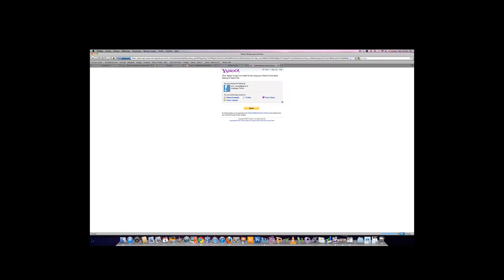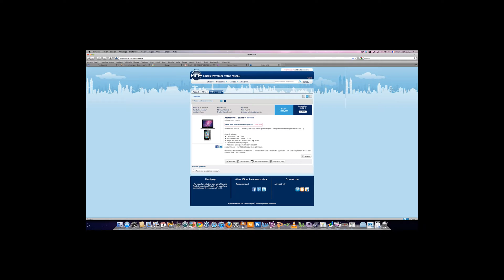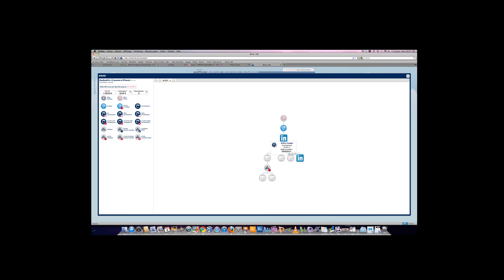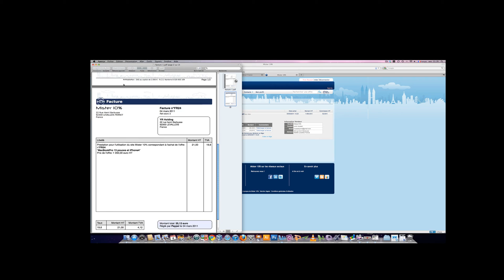Mister10.com - ACHETER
Je recois par mail une Offre d'un de mes amis
Je clique sur le lien pour acceder à l'offre sur Mister10.com
Je consulte l'offre en detail
J'achete l'Offre en payant au site le montant de la commission pour etre mis en rapport avec le Vendeur
Le Vendeur a recu de Mister10.com l'identite de l'Acheteur
Acheteur et Vendeur peuvent rentrer en contact pour finaliser la Transaction